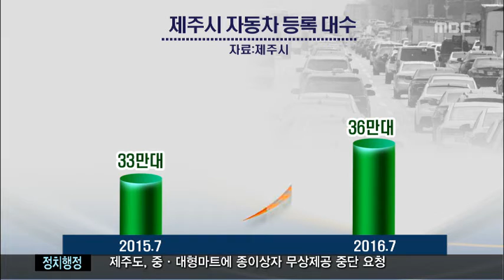제주MBC 뉴스데스크 2016년8월3일